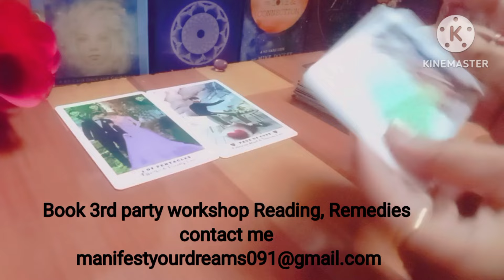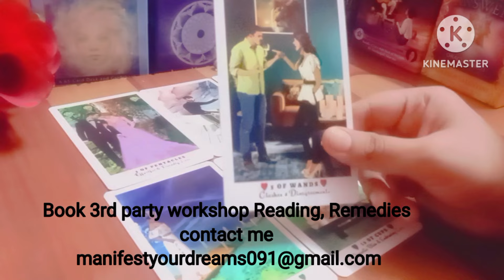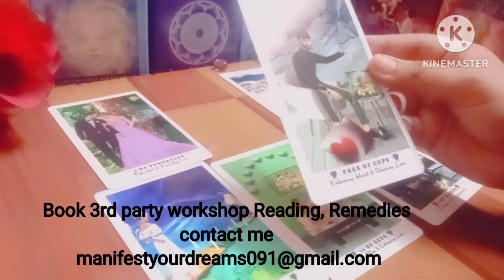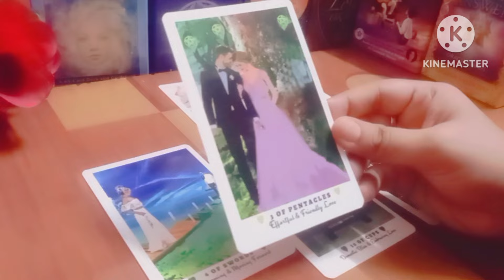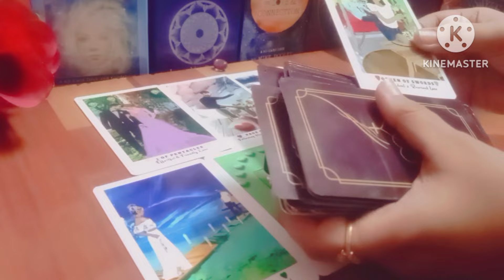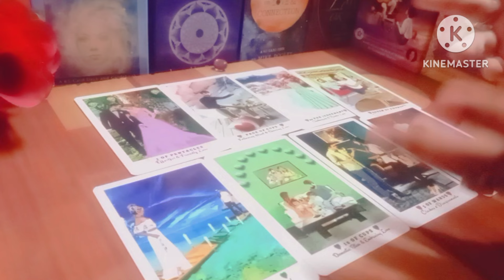Long awaited communication 📞💭 from your person after long No contact 🚫 On off situation 😔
Tarot deck
love and relationship Tarot
by Geetanjali Sharma

11:11LOVE TAROT.